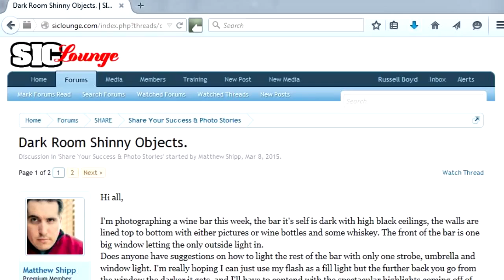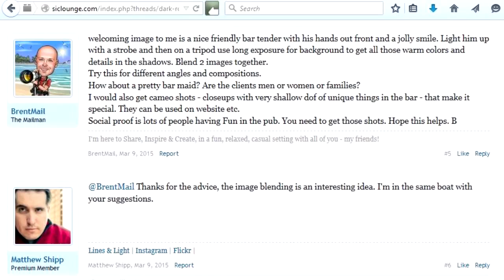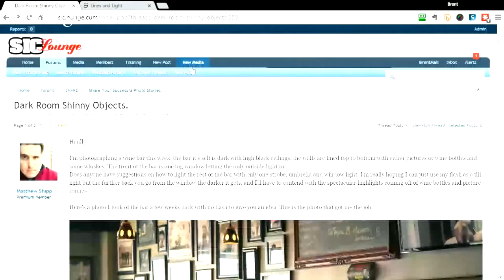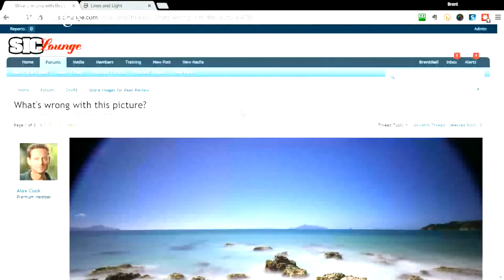SIC 32 - Green Marco Love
In this episode you'll learn some macro tips and some great advice for doing your first paid photo shoot.

Share - How assignment to make you a better photographer.
Inspire - Green macro image and tips.
Create - Some great advice before undertaking you first paid shoot.

Check out this special photography deal we have just for you.

Enjoy & Share the Photo-Love by sharing this post.
Brent & Johny